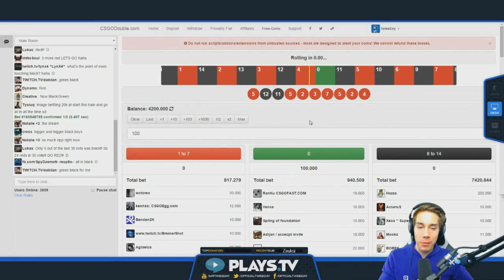AIMLOCK HYPE! CS GO Stream Montage #16